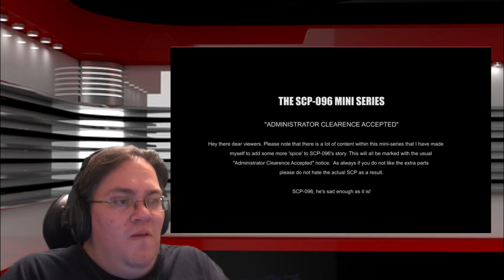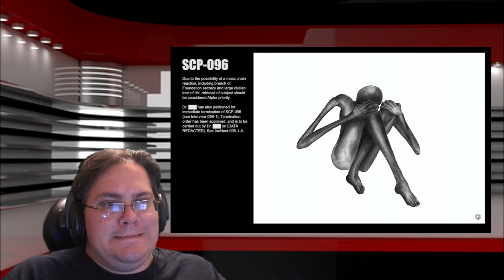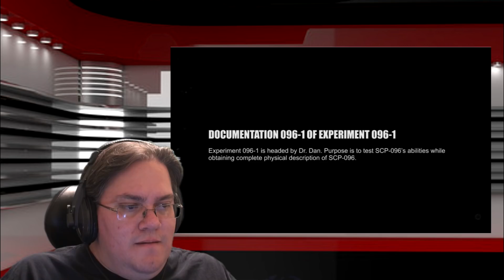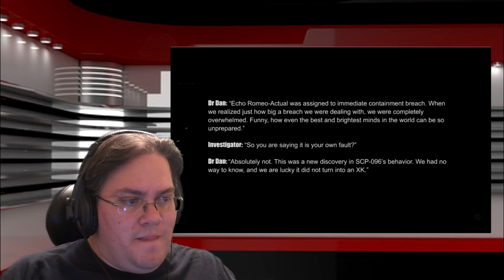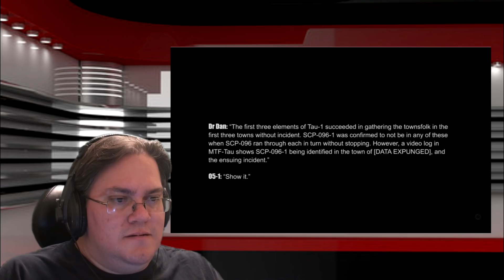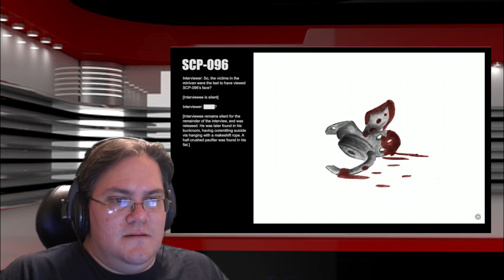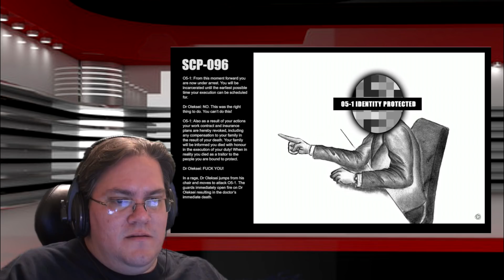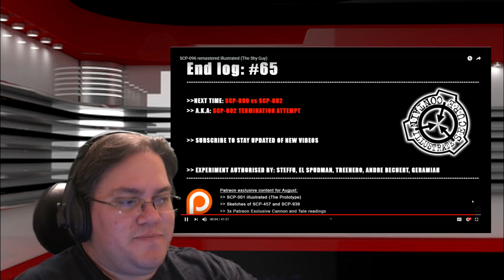SOON TO BE A MAJOR MOTION PICTURE. SCP-096 REMASTERED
If studios get their heads out of their asses.